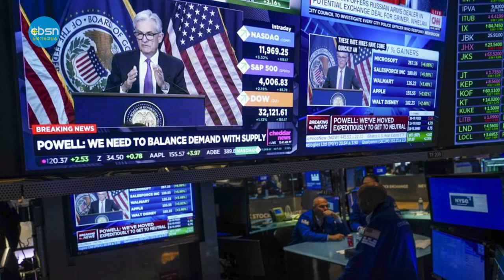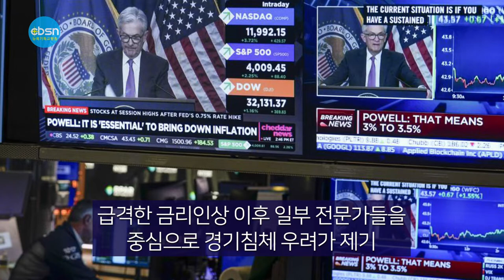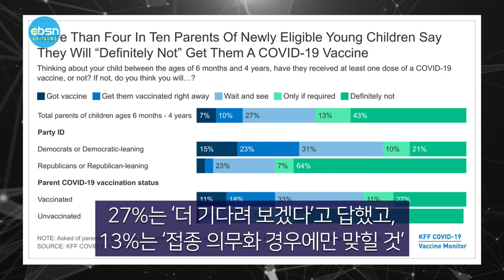뉴욕기독교방송종합뉴스 2022년 7월 29일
(주요뉴스)

▶할렐루야대회 강사 임현수 목사 기자회견
▶2개월 연속 금리 0.75% 인상
▶뉴저지, 전기차 $4,000 보조금
▶5세 미만 부모 43% “코로나 백신 안 맞힐 것”

(기사본문)

▲ 2022년 할렐루야 대회 강사 임현수 목사가 26일 뉴욕에 도착해 기자회견을 하고 복음통일을 위한 확고한 비전과 방안을 제시했다.

북한 선교사이며, 캐나다 큰빛교회 원로인 임현수 목사는 “통일은 갑자기 곧 올 것으로 예상하며 우리는 복음통일을 준비해야 한다”고 강조했다. 임 목사는 이를 위해 TMTC(Total Mission Training Center)를 설립하고 약 3만 4천 여 탈북자 중 300명의 목사, 전도사를 특수부대처럼 훈련시키고 있다”고 밝혔다. 임 목사는 이어 "이 모든 것이 남북의 문이 열리면 그들을 복음의 군사로 투입하기 위해서 준비하는 과정이다”라고 설명했다.

임 목사는 복음통일을 위한 교회와 크리스찬들의 역할은 "이제는 교회들이 준비할 단계이다. 한국과 미국 LA에는 목회하지 않는 목사들이 많은데, 이것은 북한을 위해서 한국의 목사들을 하나님께서 준비하는 것이고 또한 각 교단과 교파들이 분열하지 않고 일치해 협력해야 한다”고 강조했다.

한편 2022년 복음화대회는 임현수목사(북한선교사, 캐나다 큰빛교회 원로)와 최혁목사(LA주안에교회 담임)를 강사로 7월 28일(목)부터 31일(주일)까지 프라미스교회(담임 허연행목사)에서 나흘간 열린다. 목회자 및 평신도 지도자 세미나는 8월 1일 최혁 목사를 강사로 열린다.

어린이 집회는 교협 유년분과위원장 임지윤 목사(어린양개혁교회 2세목사)가 강사로 선정됐고 대회시간과 장소는 복음화대회와 동일하다.
▲ 2개월 연속 ‘자이언트 스텝’ 금리 또 0.75% 인상

연방준비제도(FRB·연준)가 두 달 연속 ‘자이언트 스텝’ 금리 인상을 단행했다. 40여년 만에 최악의 인플레이션 속 치솟는 물가를 잡기 위한 초강수를 연거푸 둔 것이다.

연준은 27일, 이틀 일정의 연방공개시장위원회(FOMC) 회의를 마치고 기준 금리를 0.75%포인트 인상한다고 발표했다. 지난 6월 회의에 이어 연속해서 큰 폭으로 금리를 올린 것이다. 이에 따라 미국 기준금리는 기존 1.50~1.75%에서 2.25~2.50% 수준으로 상승했다.

급격한 금리인상 이후 일부 전문가들을 중심으로 경기침체 우려가 제기되고 있지만 연준은 물가잡기에 우선 초점을 둔 강경 노선을 당분간 이어갈 방침을 재확인하고 있다.

제롬 파월 연준 의장은 “물가 상승률이 너무 높다”며 “다음 위원회 회의에서도 큰 폭의 금리 인상이 적절할 수도 있을 것”이라고 말했다. 연준의 다음 FOMC 회의는 오는 9월에 예정돼 있다.

연준은 성명에서 “소비와 생산 지표가 둔화하긴 했지만 노동 시장은 강건하고 실업률은 낮다”며 “공급망 문제와 팬데믹의 영향, 에너지와 식량 가격 상승에 따른 전방위 압박에 인플레이션은 여전히 높다”고 지적했다.

물가가 잡히지 않으면 긴축 속도를 계속 높일 것이라는 메시지도 내놓았다.

 뉴저지, 전기차 구입시 최대 4,000달러 보조금

뉴저지주정부가 전기차를 구입하는 주민들에게 최대 4,000달러의 보조금을 제공한다.

25일 필 머피 주지사 발표에 따르면 이날부터 뉴저지에서 전기차를 구입할 경우 최대 4,000달러까지 보조금이 지급된다.

세부적으로 뉴저지 운전면허증 소유자가 가격이 $45,000 미만의 전기차를 뉴저지에서 구입하면 4,000달러를 보조받게 된다.
가격이 4만5,000~5만 달러 사이 전기차 구입 시는 2,000달러가 보조된다.

뉴저지 전기차 구입 보조 프로그램은 2020년부터 매년 시행되고 있다. 지난 2년 간은 배정된 예산이 조기 소진될 만큼 인기를 누렸다. 올해에는 총 6,000만 달러의 예산이 배정된 상황이다.

아울러 이 프로그램은 전기차 구입 외에도 가정에 충전소를 설치할 경우 250달러를 지원한다. 또 전체 예산 가운데 400만 달러는 아파트나 콘도 단지 내 충전소 설치 보조를 위해 쓰인다.

 5세미만 자녀 둔 부모 43% “코로나 백신 절대 안 맞혀”

미국에서 5세 미만 영유아에 대한 코로나19 백신이 승인된 지 한 달을 넘겼지만 부모 5명 중 2명은 ‘절대로 맞히지 않겠다’는 생각인 것으로 나타났다. 비영리연구소 카이저 가족재단은 26일 이런 내용의 설문조사 결과를 발표했다.

이 설문은 이달 7∼17일 성인 1,847명을 상대로 이뤄진 것이다. 응답자 1,847명 중 5세 미만 자녀를 둔 부모는 471명이었다.

조사결과 5세 미만 자녀를 둔 응답자의 43%는 ‘절대 백신을 맞히지 않겠다’고 밝혔다. 또 27%는 ‘더 기다려 보겠다’고 답했고, 13%는 ‘접종 의무화 경우에만 맞힐 것’이라고 말했다.

응답자 중 ‘맞혔다’는 사람은 7%였고, ‘곧 맞히겠다’고 답한 사람은 10%에 그쳤다.

코로나19 백신에 대한 부모들의 가장 큰 우려는 백신의 효능·부작용에 대한 연구의 부족 등이었다.

백신을 맞히지 않겠다는 부모의 19%는 ‘백신이 새로 나와서 또는 시험·연구가 부족해서’를 이유로 꼽았다.

7월 29일(금) 뉴욕기독교방송 CBSN 종합뉴스 지금까지 제작 김기훈, 진행에 조슬기 입니다. 시청해주신 여러분 대단히 감사합니다.

이 프로그램은 기적의 이온칼슘 활성제 마라네츄럴 SAC칼슘이 후원합니다. 자세한 칼슘 정보는 유튜브에서 'SAC칼슘'을 검색하시면 됩니다.